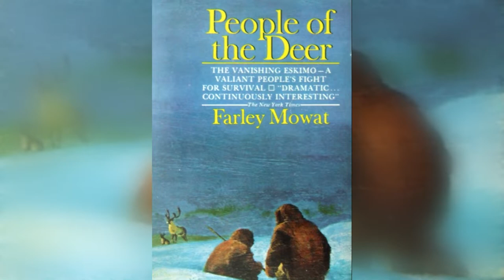Farley Mowat - Slaughter by Sea and Land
Farley Mowat, legendary environmental writer and activist, author of more than 40 books including the bleak masterpiece, Sea of Slaughter.

Farley Mowat has sold more books than any other Canadian author. His more than 40 books have been translated into over 20 languages, selling 18 million copies in 60 countries. He is also a renowned conservationist.

Originally from Richmond Hill Ontario, Farley’s family moved to Saskatchewan during the Great Depression. As a teenager, Farley published a column about birds in the Saskatoon Star-Phoenix. He served in the Canadian army for most of the Second World War, entering the army as a private and retiring as a captain in 1945, having also been an Intelligence Officer during the latter years of the war.